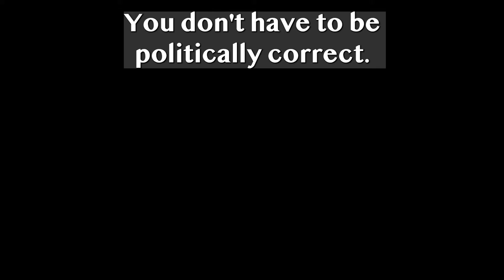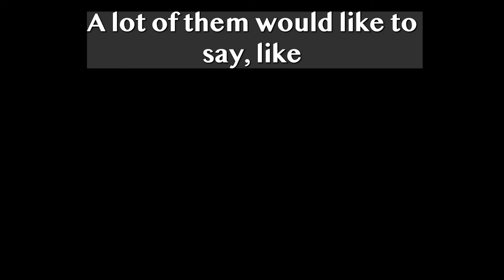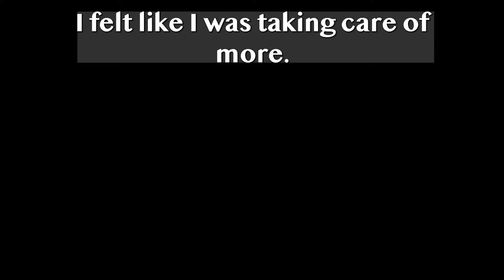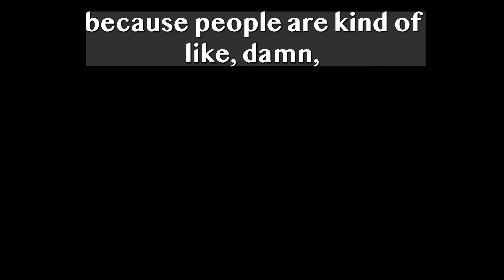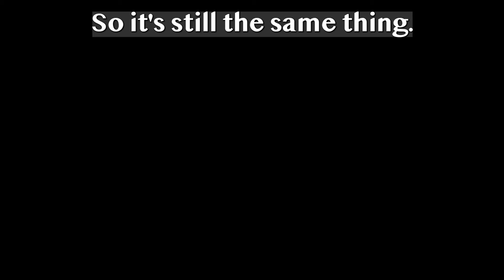Taking Up Space 6